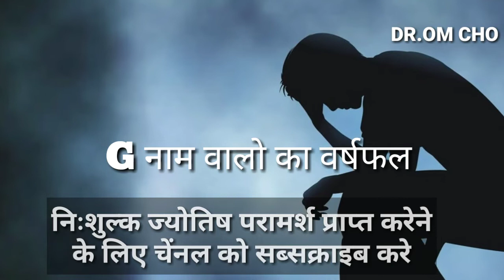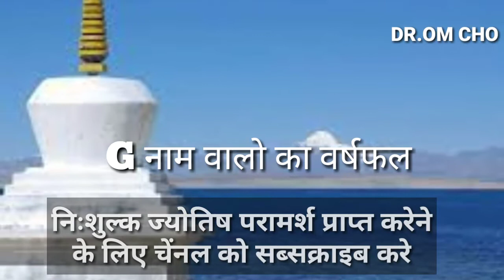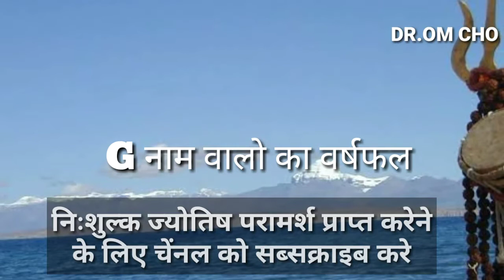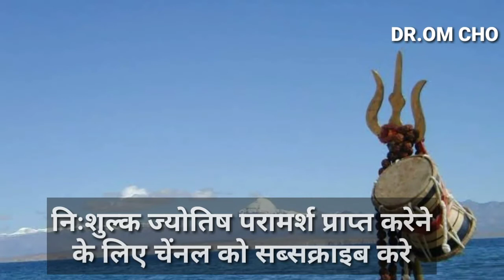g naam ki rashi 2020,g naam ki rashi konsi hai,g naam ki rashi kya hai,g naam ki rashi 2020